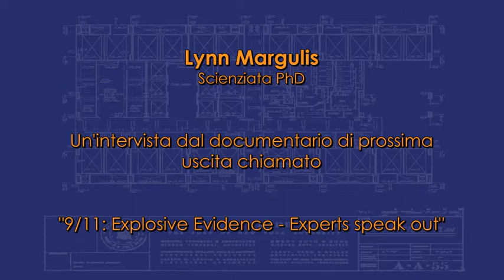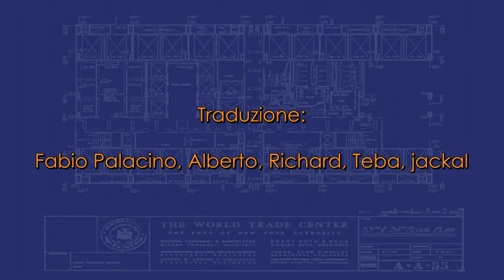Intervista con Lynn Margulis - scienziata Phd - sottotitolato in italiano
La famosa scienziata, Lynn Margulis, fornisce le regole fondamentali e gli elementi entro i quali  eseguire un'analisi investigativa scientifica, analisi che procuri un'ipotesi accettata rispetto a ciò che è descritto nel rapporto del NIST.
Si tratta di una prima ripresa ad uno dei massimi esperti apparsi nel nostro prossimo ed incisivo documentario sulle evidenze della distruzione dei 3 grattacieli del World Trade Center - "9/11: Explosive Evidence -- Experts Speak Out"

Lynn Margulis - Italian